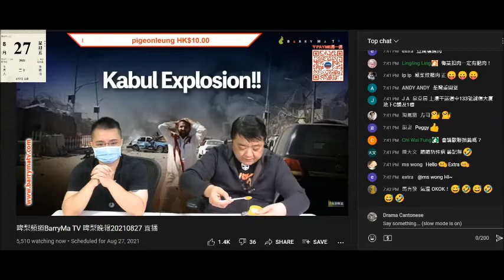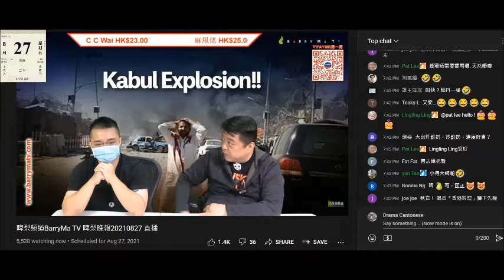20210827 啤梨晚報撚屌馬健賢繼續呃腦殘鳩吹樽蜂蜜係大帽山山下出品，但吹唔到個品牌名，又吹個蜂農好感激兼一日洗幾十蚊。又吹好多腦殘支持但又鳩叫腦殘買，吹自己只係賺幾十蚊。淘寶扮港產